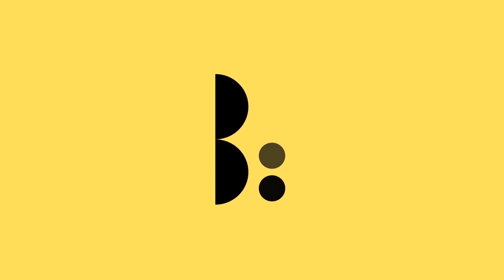Kemanda Fix ve Arşe Bakımı ( yağlama )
İbrahim Olcay'la Keman Dersleri

Online Eğitim İçin;
İbrahim Olcay

Çekim ve Kurgu;
Uğur Deveci